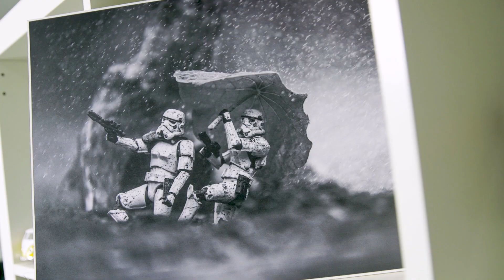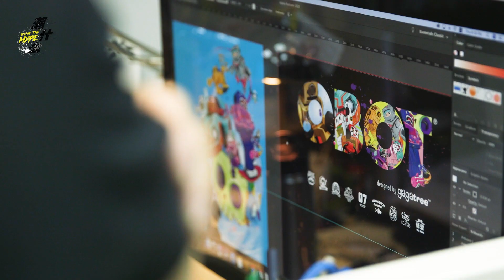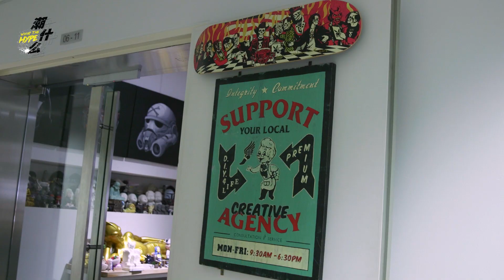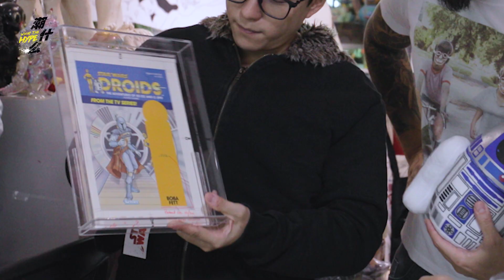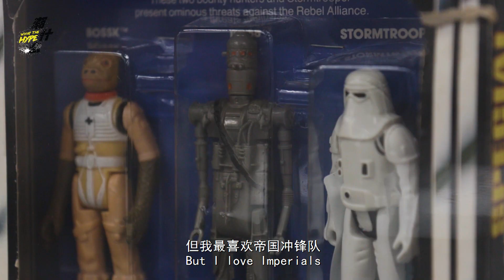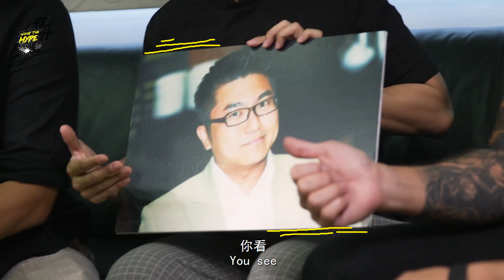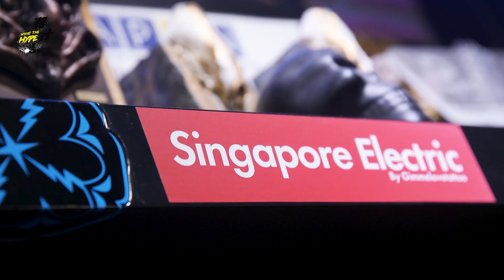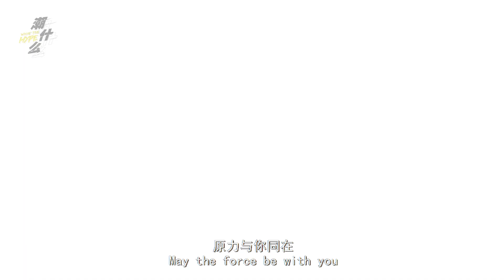WTH: Star Wars Special 潮什么：Star Wars 特辑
What The Hype is an entertainment and lifestyle series that does a deep dive into street culture and other popular fads. Join our Hype Scouts Paul Foster and Jeremy Chan as they explore the most talked-about hangouts, try the latest drop in streetwear and view the most coveted toy collection. Nothing is off-limits.

In this special episode, it’s all about Star Wars. With the highly anticipated Episode 9 coming out soon, we meet some die-hard fans right here in Singapore.

《潮什么》（“WTH”）是一部关于娱乐和生活方式系列节目，深入探讨了当今年轻人的时代精神、街头文化和其他流行时尚。从最常被谈论被光顾的好地方到尝试最新的街头风尚或最令人垂涎的玩具收藏，在这里没有什么是不可以的。

在这集的特辑中，我们来发现关于星球大战一切。 随着备受期待的星球大战系列电影第九部即将上映，一起来看看新加坡一些铁杆粉丝有什么话说。